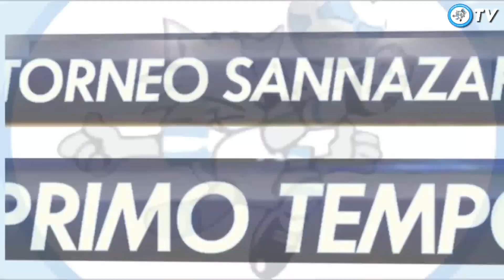Porto 4 - 1 Galatasaray